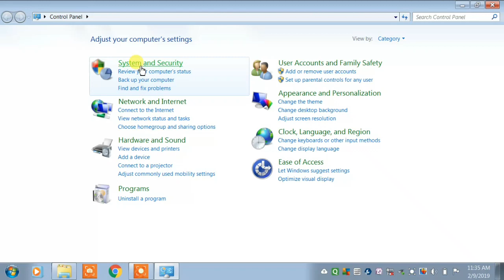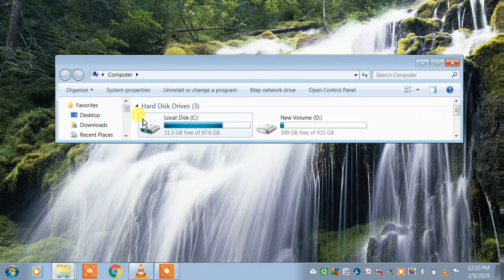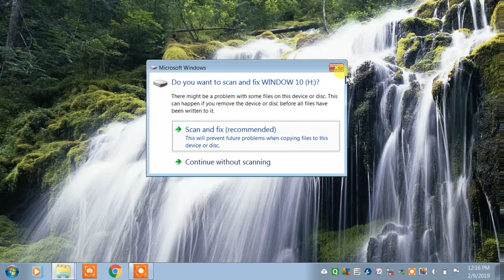pendrive me password kaise lagaye | how to protect the pendrive with password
Hello,
Dosto Aaj Ki Is Video Me Seekhage Ki  Kese Ham Pendrive Me Password Laga  Sakate He
Bina Kisi Software Ke Help Se Bobhee Ek Smart Way Me. Ummeed Hai Ki Aapko Ye Video Bahut Pasand Aayega.